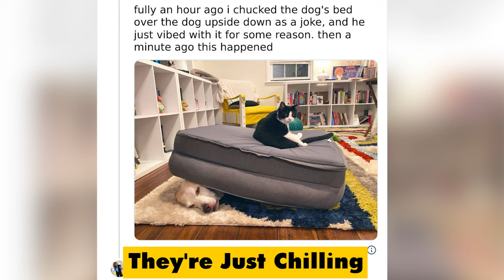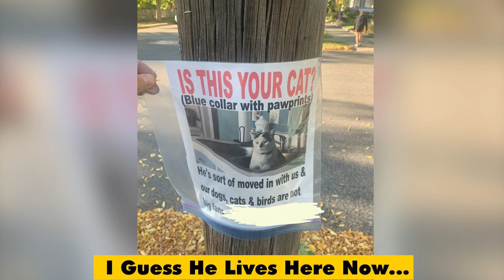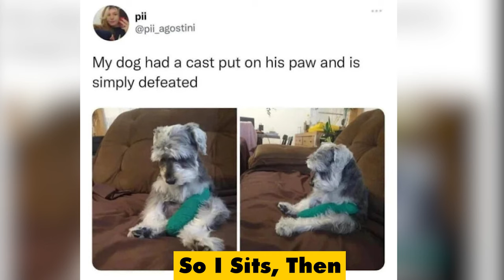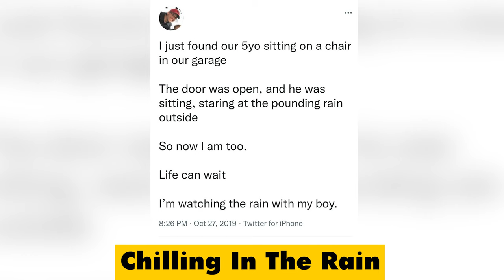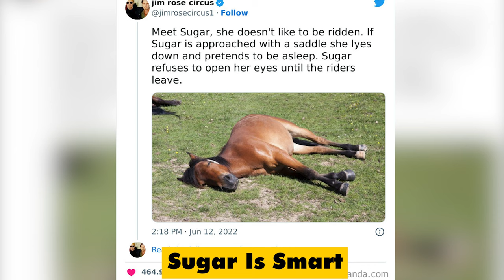The Hilarious Pics Of Humans And Animals Coming To Terms With Unexpected Situations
50 Hilarious Pics Of Humans And Animals Coming To Terms With Unexpected Situations

We all know that it’s not great to sweat the small stuff. Being at peace with what we cannot control is an excellent way to live, and going with the flow can eliminate plenty of unnecessary stress from our lives.
⚛️ Welcome to TMI-Luckiest Peopel, Hope you enjoyed the video!!
 🔖TMI-Luckiest Peopel is a funny channel that synthesizes shocking, funny and crazy details...